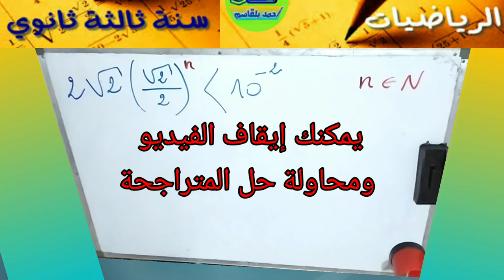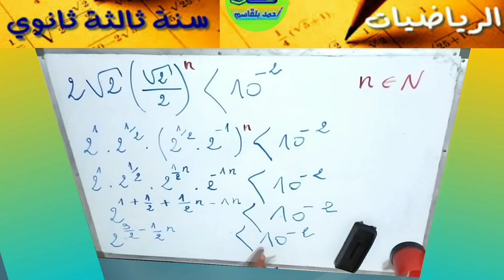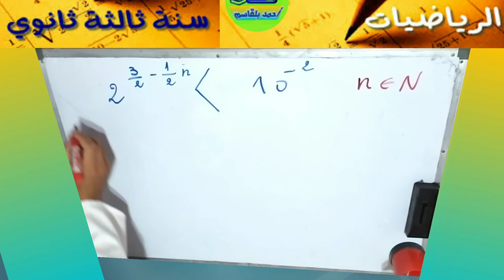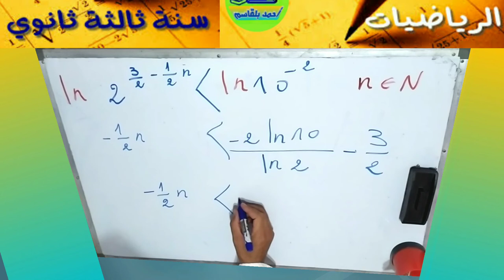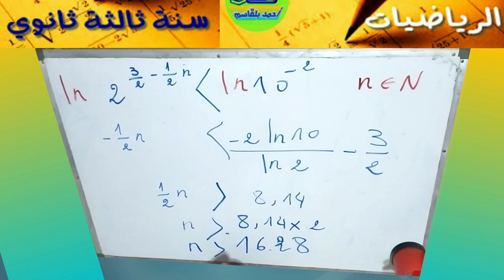حل متراجحة لعبارة الحد العام لمتتالية هندسية وايجاد قيمة n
متتالية هندسية
الدالة الوغاريتم
حل متراجحات
تعلم الرياضيات مع أحمد بلقاسم
قناة مرشد الروح